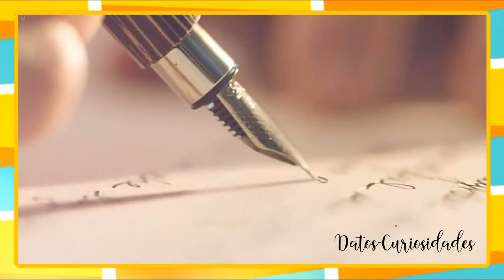Curiosidades de LEE DONG WOOK-Protagonista de GOBLIN Y TOUCH YOUR HEART